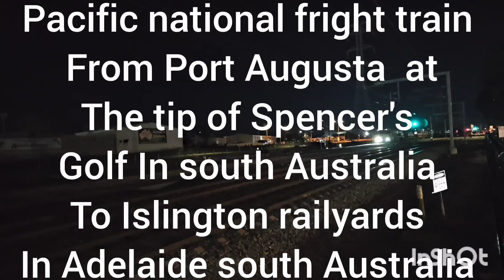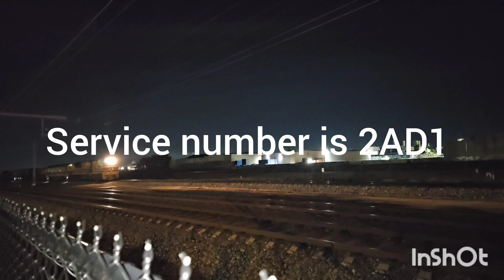south Australian trains